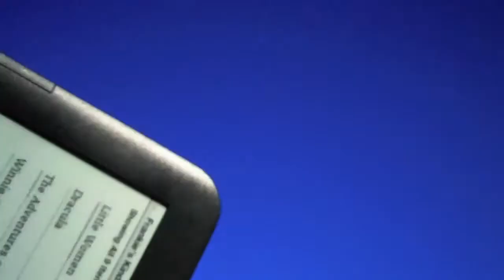iPods Vs MP3 players (What's the difference?)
'So what is the difference between an iPod and an MP3 player/'  In this episode we tackle this classic tech question.